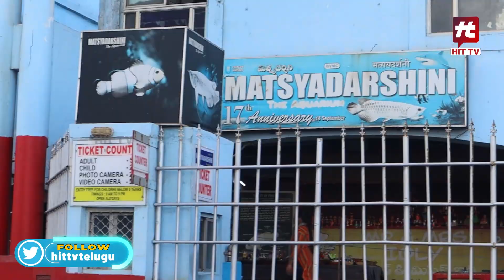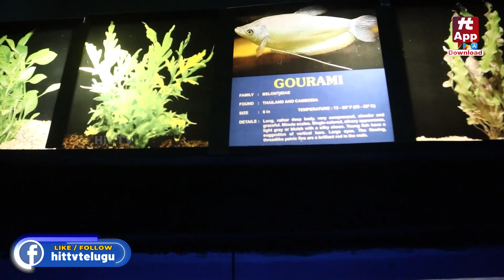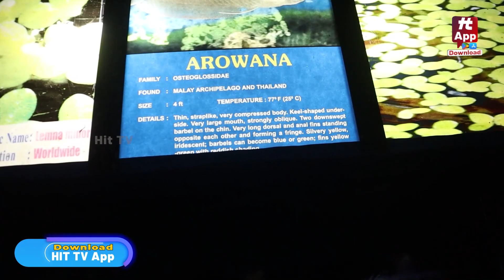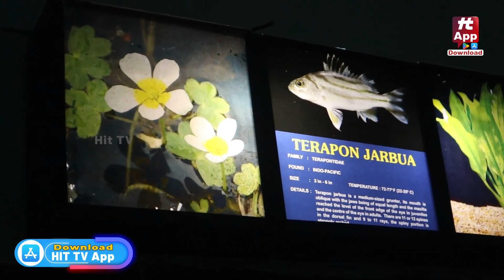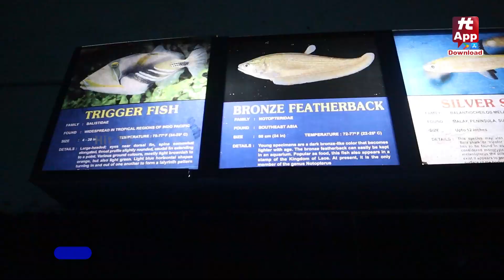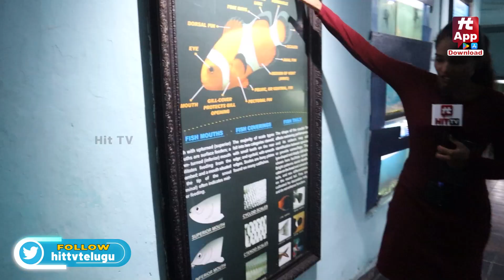సముద్రంలో కనపడని చేపల్ని చూపే టన్నెల్..! | Vizag MatsyaDarshini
Hit TV Life Style is a Digital Platform  Which Brings You Interesting Facts On Various Topics and human life regular needs like health tips, yoga, money mantra secrets, appealers and many more interesting content.